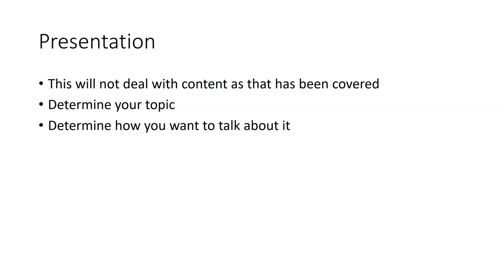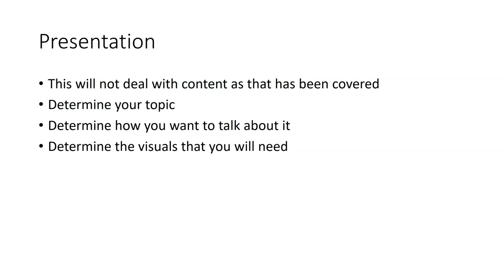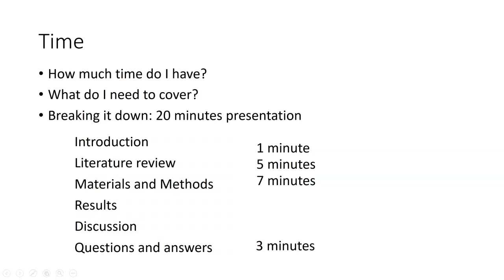Presentations - basics and timing.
What goes into a presentation and why it is important to understand timing and how to make sure that you remain on time.